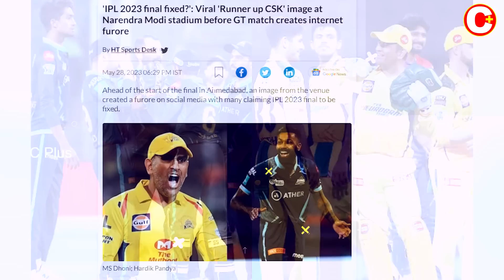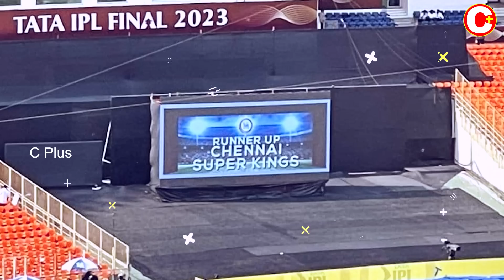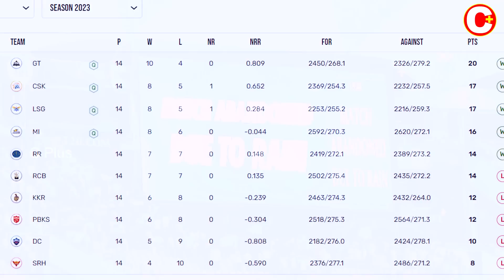ಚೆನ್ನೈ ರನ್ನರ್‌ ಅಪ್..‌ ಗುಜರಾತ್‌ ಟೈಟನ್ಸ್‌ ಮತ್ತೆ ಚಾಂಪಿಯನ್‌..! ಫೈನಲ್‌ ಪಂದ್ಯದಲ್ಲಿ ಫಿಕ್ಸಿಂಗ್‌ ನಡೆಯುತ್ತಾ?